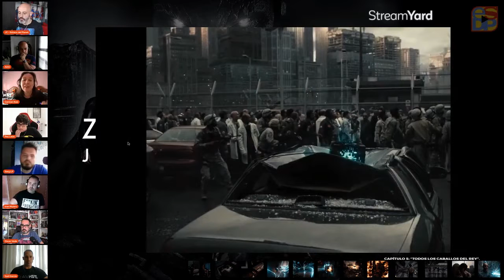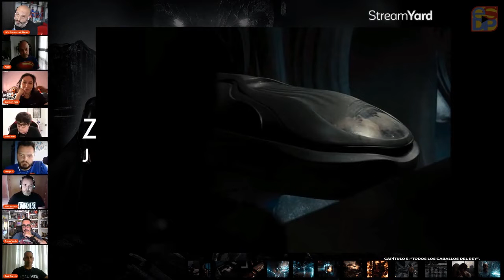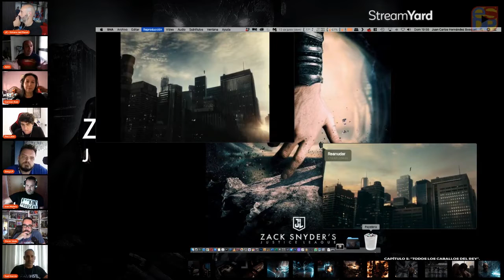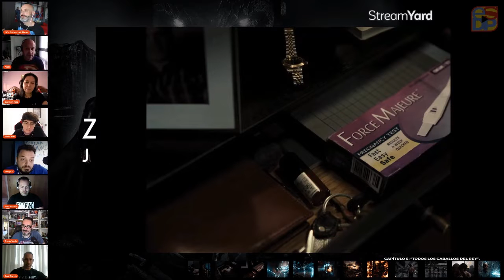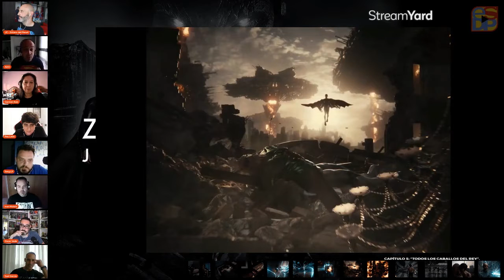ZACK SNYDER JUSTICE LEAGUE ANÁLISIS CAPÍTULO 5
Traemos a YouTube el análisis del capítulo 5 de la ZSJL, extraído del directo realizado en Twitch el pasado 13/06/21.

❇️  Si quieres saber más de El Sótano de Planet os dejamos todos los enlaces de interés:

  🔷 DISCORD: ❇️  Si quieres saber más de El Sótano de Planet os dejamos todos los enlaces de interés: